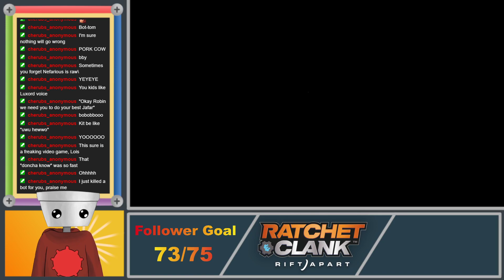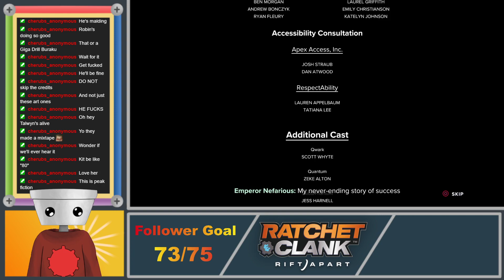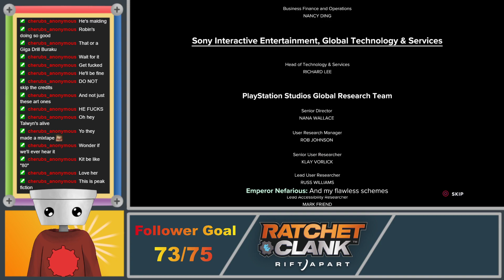Secret Luxord - Ratchet and Clank: Rift Apart (Part End)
I have brain spiders